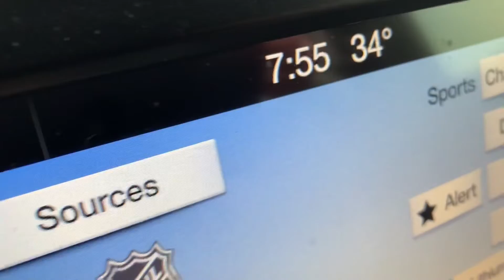Homeless By Choice 3/5/19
A pair of very cold night. Was very close to climbing into the front of the cab last night but at least it wasn’t wet and the humidity was lower.